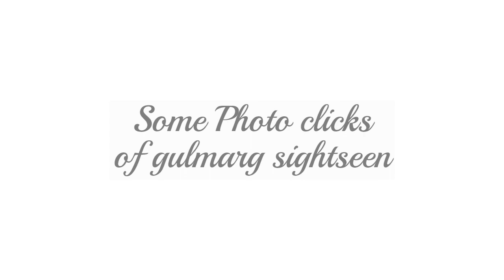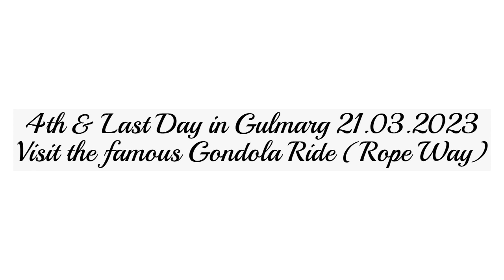Kashmir tour 2023 Part 2